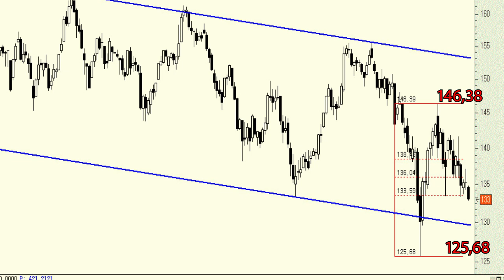Vídeo análisis técnico de Bancos Europeos,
En este momento tenemos al sectorial de bancos europeo en la zona de soporte que le confiere el nivel de ajuste/retroceso del 61,8% del último impulso alcista.

Es importante que dicho nivel de soporte aguante si no queremos empezar a ver algún que otro fantasma.